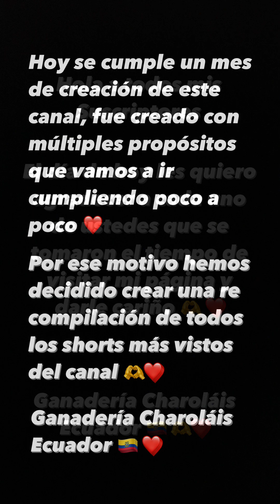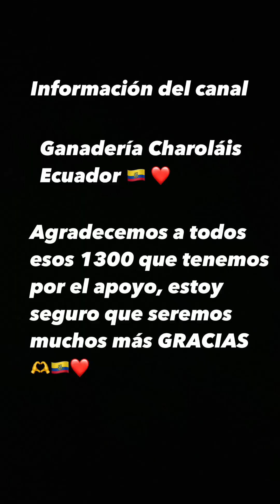MIS MEJORES SHORTS EN COMPILADO 🫶❤️🇪🇨 ¿Cuál te gustó más? ❤️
Muchas gracias a todos los subscriptores de este canal. Es el primer mes de creación del mismo.
Se ha estado subiendo mucho contenido de nuestros bovinos esperemos les guste y contar con su apoyo, este mes ❤️